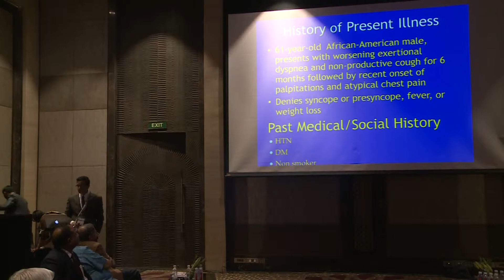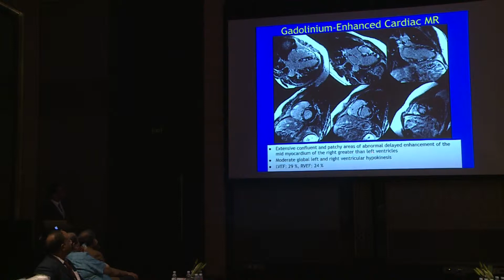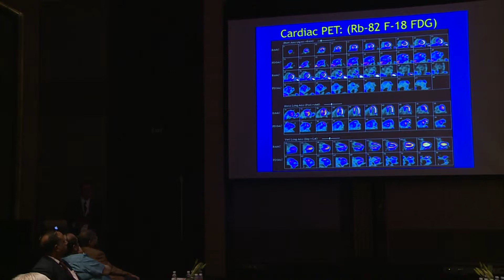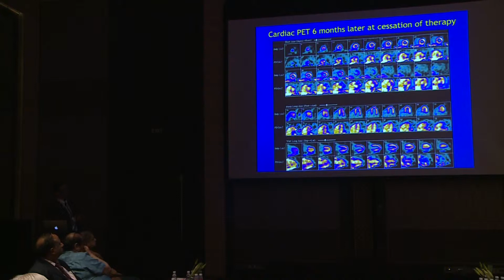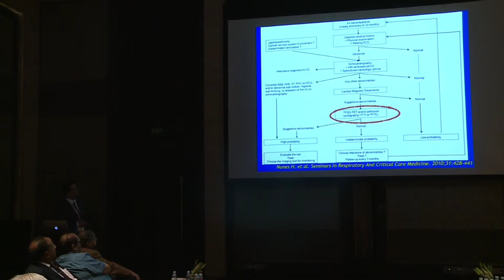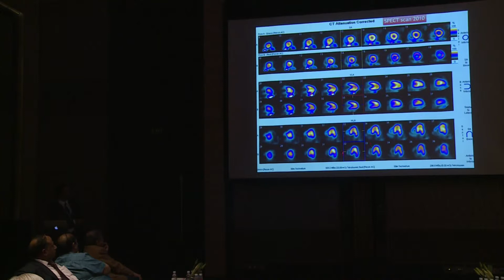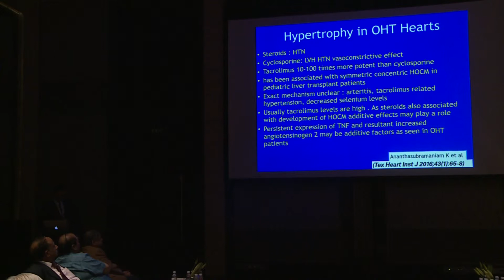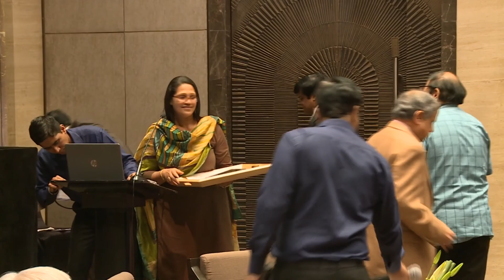WCCICC 2019 - Dr. Karthik Ananthasubramanian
Topic: Coronary CTA or SPECT when to do what ?